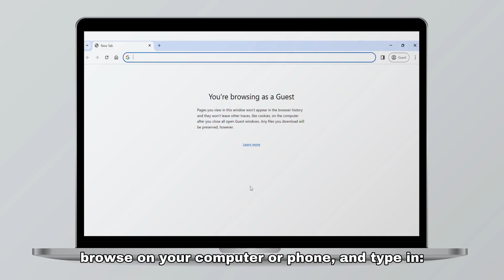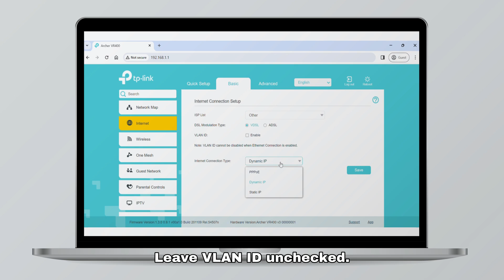How to set up a TP-Link modem for FTTN and FTTB services - Superloop Customer Support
Our tutorial makes setting up your TP-Link modem for Fibre to the Node (FTTN) and Fibre to the Building (FTTB) services (DSL configuration) simple and easy. Press play and have a look!

If what you see on your browser doesn't match the steps in this video, have a look here for other installation guides that may suit your modem model

Refresh your internet_